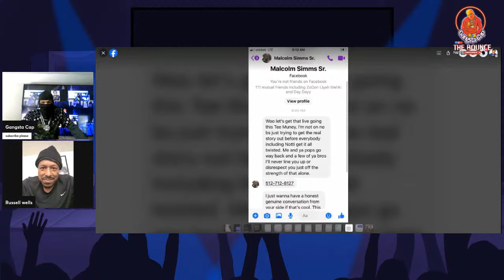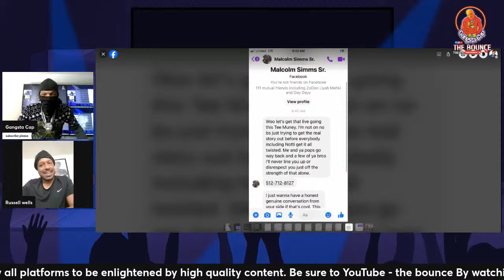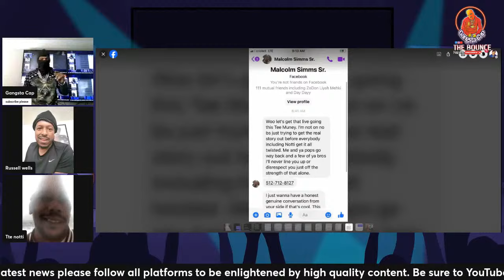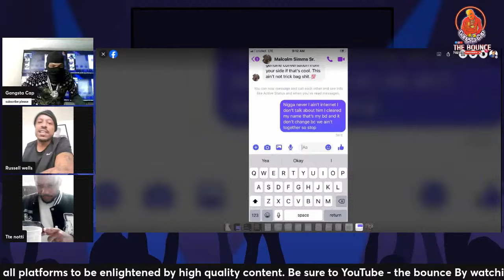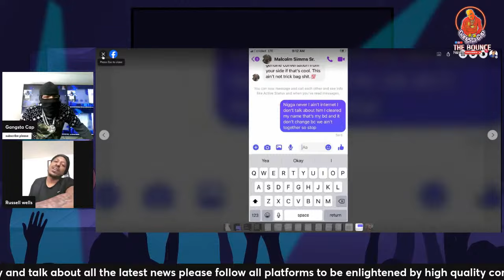TTE NOTTI - Baby mother says once you Cross ❌ her there no coming back Pierre Jones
ttenotti baby mother says ain't no rekindling any relationship between the two he need to get an address asap because the police is looking for him to arrest them because they need an address for his monitor his monitor been beeping for a week something is about to go on we can't get in touch with him is Pierre Jones in jail?